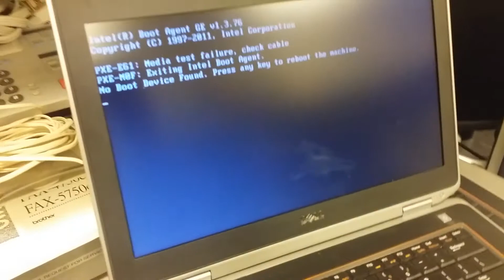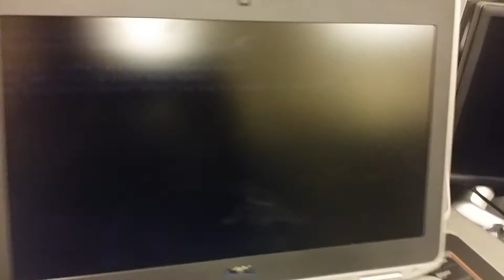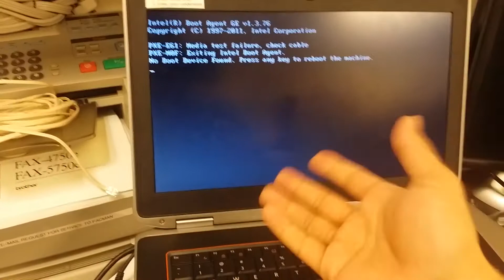Help Desk course real world senario